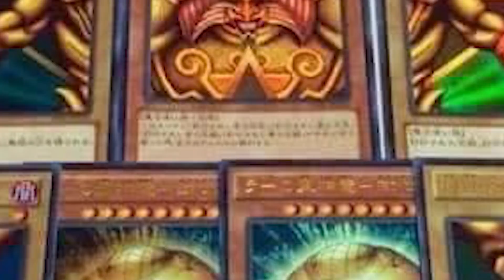r/Hmmm | delicious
Let's take a look at the top posts from r/Hmmm on Reddit!